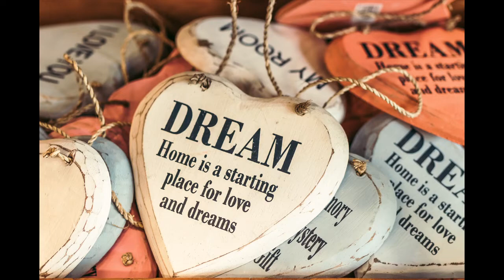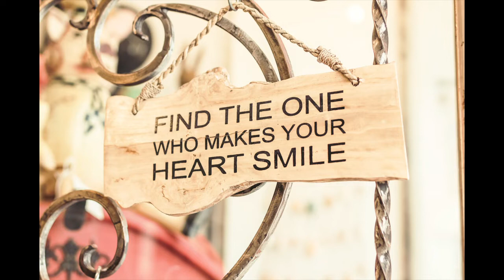Romantic collection of Pop, R&B Soul, Jazz Blues, Chill, Rock music Gerard Esther Free copyright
very suitable for relaxation and study listening

Audio contributed by courtesy of composer Liborio Conti
Video/photo contributed by courtesy of pexel.com
YouTube Premium offers uninterrupted music, ad-free videos, and more